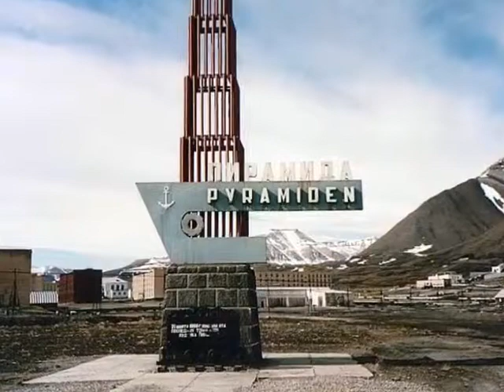45 Most Famous Abandoned Places In The World